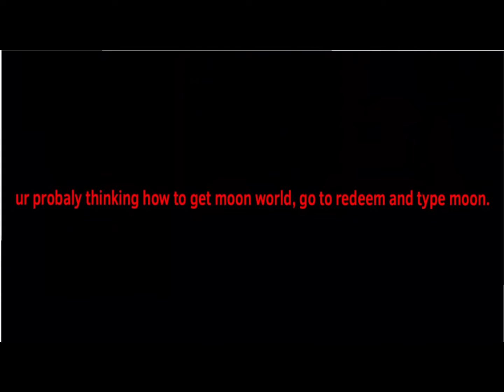How to get to moon world on speedrun (tells at end)